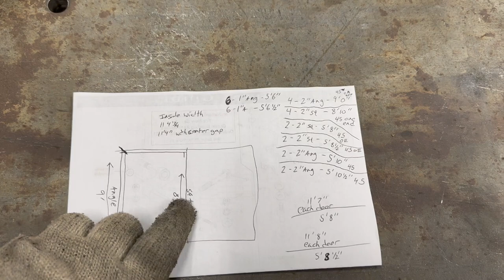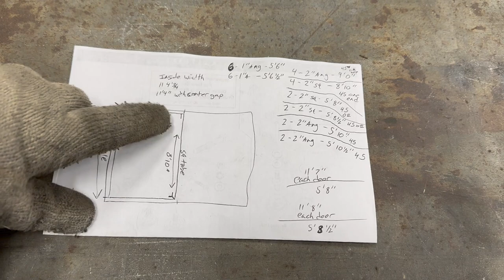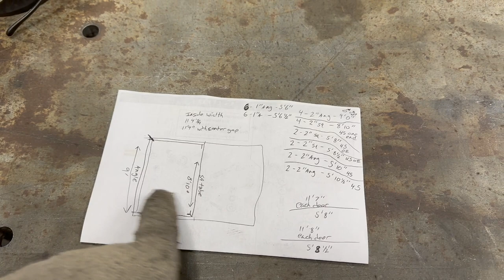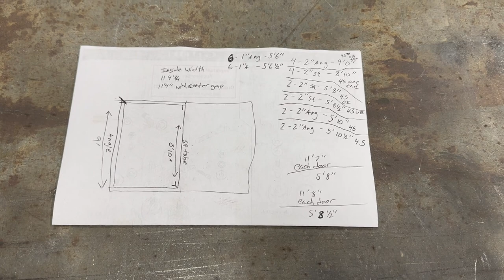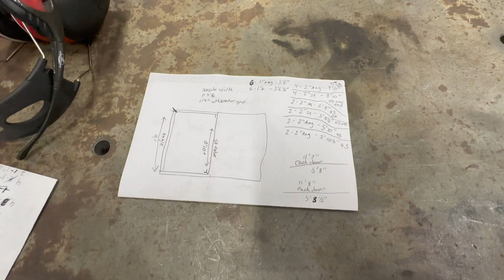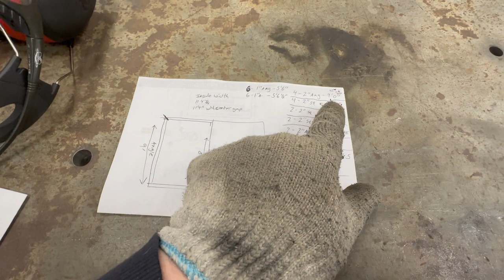Simple Metal Barn Door Build Part 2!!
Come along as I finish the barn doors and check out how they turned out at the end!!